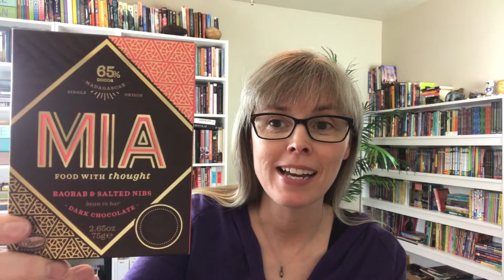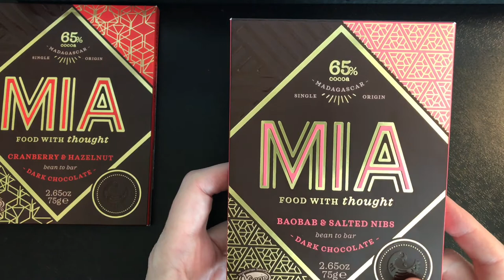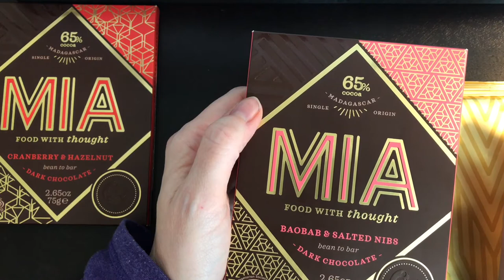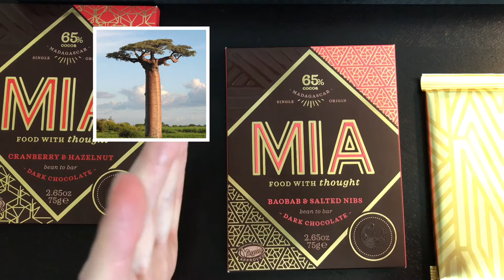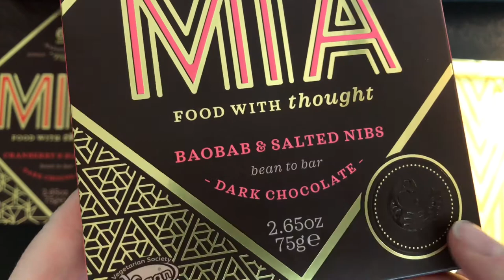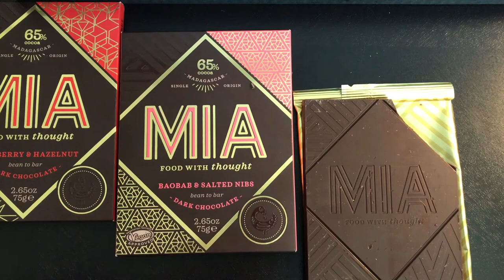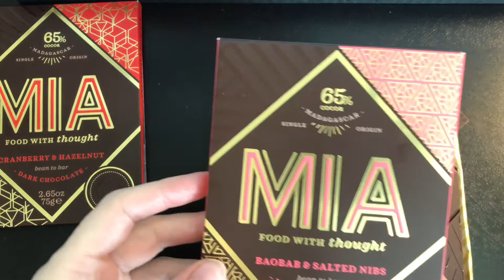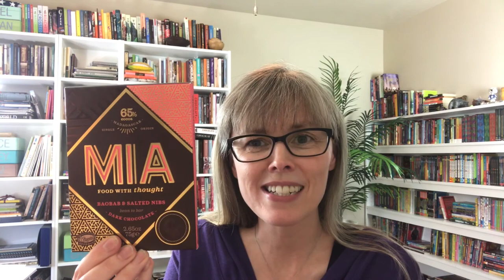Opening MIA 65% Madagascar Chocolate with Baobab and Salted Nibs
In 2017 Brett Beach and Sarah Lescrauvaet Beach founded MIA chocolate to focus on the ethical production of finished products in Africa.  The company sources its chocolate from NW Madagascar and the bars are made in the capital of Madagascar, Antananarivo.  By doing so they capture more of the value of a finished product for the Malagasy people as well as creating local jobs and using local suppliers.
Because Madagascar has been a geologically isolated island for so long it has many species that are unique to the area.  The Baobab tree is one.  In the same plant family as Theobroma cacao (Malvaceae) powder from its fruit is used in the bar I try.

I open their 65% dark chocolate bar with Baobab and salted nibs.